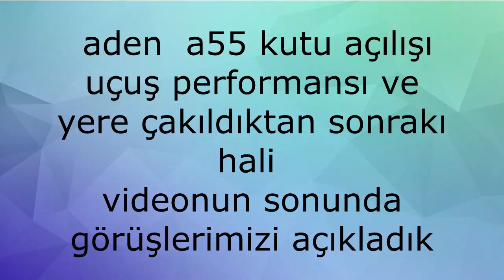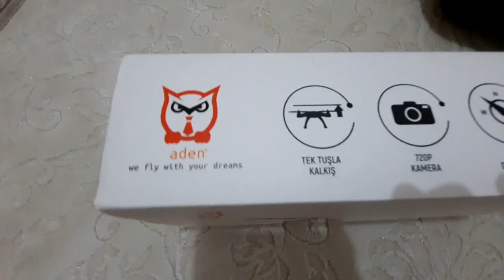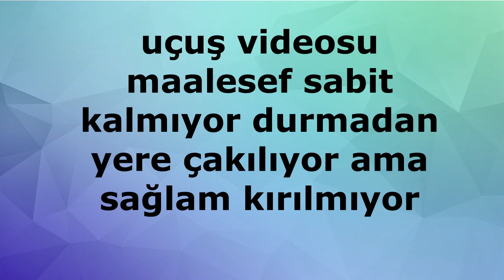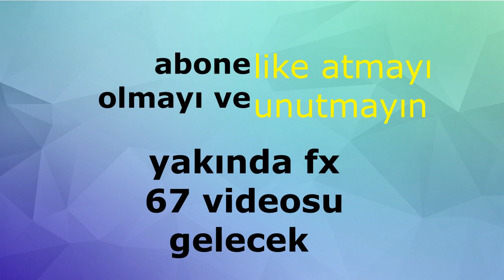aden a55 DRONE kutu açılışı uçuş performansı ve yere çakıldıktan sonrakı hali videonun sonunda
Not:
Kalibre etmeye çalıştık belkide beceremedik

 işin gerşeği acemi idik ama hemen akabinde fx67 aldım ve çok rahat uçurması var sen müdahele etme sabit mesafede asılı duruyor bir dromede gbs özelliği ve hafıza kartına kayıt olmalı gerisi oyuncaktır

aden  a55 kutu açılışı
uçuş performansı ve yere çakıldıktan sonrakı hali
videonun sonunda görüşlerimizi açıkladık
GENEL İÇERİKLİ BİR KANALDIR İNSANLARA FAYDALI OLACAK HER İÇERİĞİ BULABİLİRSİNİZ